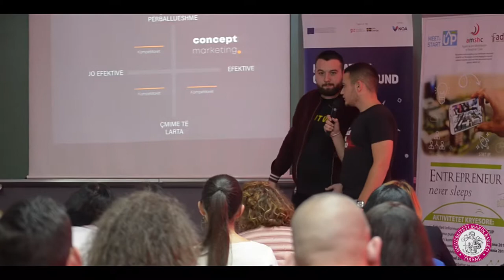Universiteti Marin Barleti pjesë e organizimit të Betapitch Tirana 2019